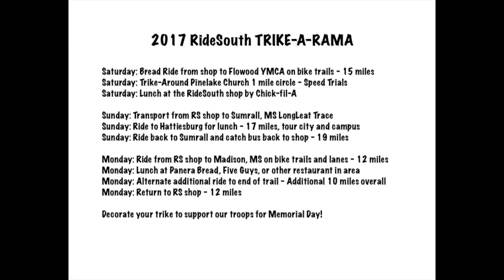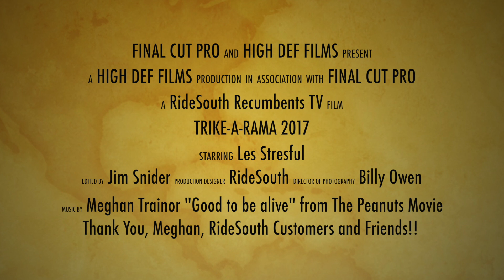Trike-a-rama 2017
Invitation to the RideSouth Recumbents 2017 Trike-a-rama on Memorial Day Weekend!